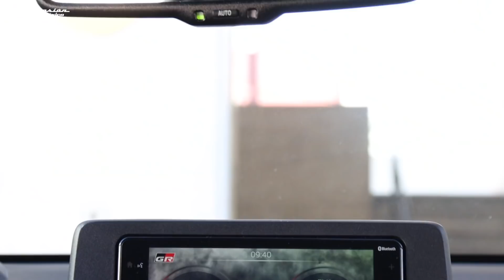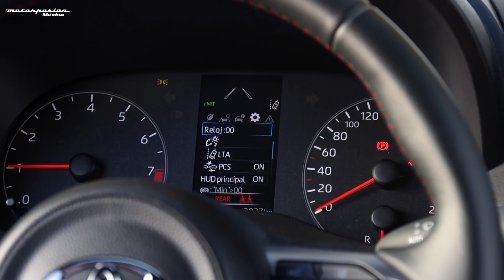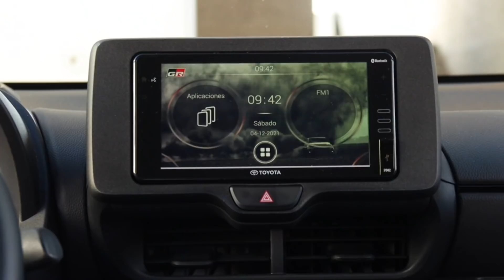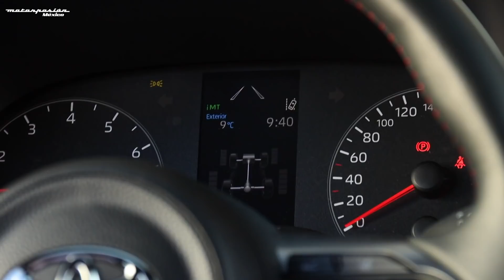Toyota GR Yaris, a prueba: brilla en pista, pero… ¿qué tan buen compañero es para el día a día?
El mundo de los autos a veces se torna tan predecible, que casi cae en la monotonía de la rutina: todos los días escuchamos de nuevos autos eléctricos, de asistencias de manejo y luces que cambian de colores. Por eso es que el Toyota GR Yaris nos ha fascinado tanto, porque se sale de lo común e incluso de lo que hubiéramos imaginado encontrar en tiempos donde lo que no es un SUV, no funciona, sobre todo en México.